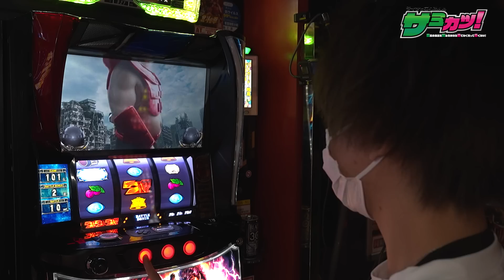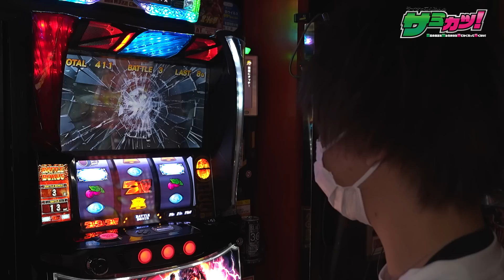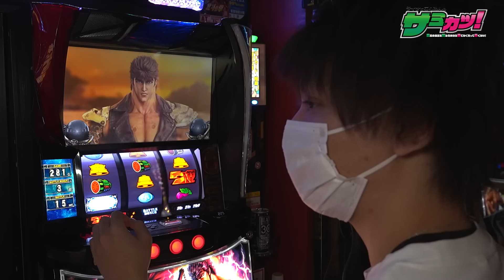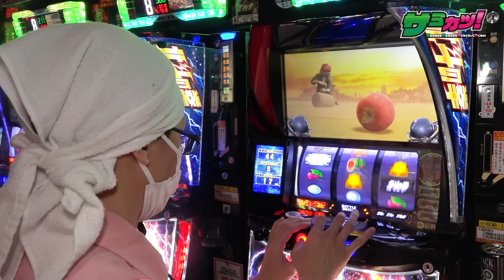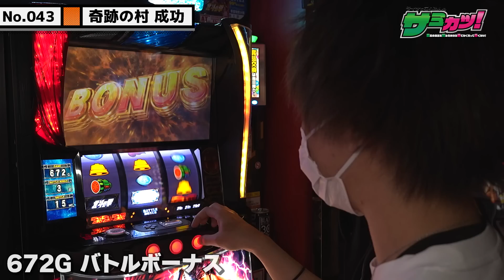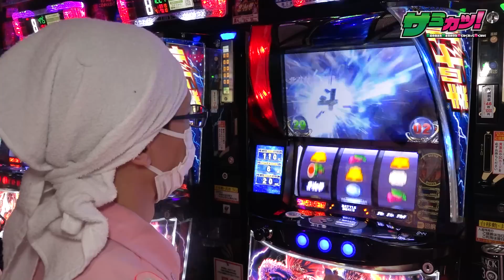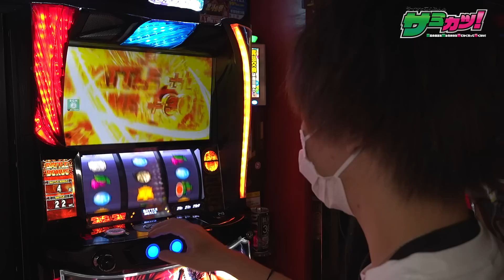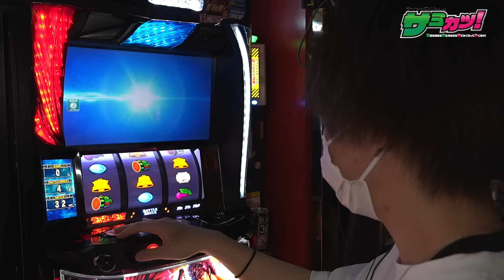【北斗揃い】並びでレインボー降臨！自腹プレゼント対決の行方は⁉ サミカツ！第2話 (2/2) [ティナ] [こしあん] [北斗の拳] [スマスロ] [パチスロ] [スロット] [サミー]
☆★☆【第2弾】視聴者プレゼントキャンペーン☆★☆
応募期間:2023年5月30日(火)19:00〜2023年6月30日(金)23:59

【ティナさん&こしあんさんの直筆サイン入り】丸形ポーチ付きエコバッグが当たる！

下記URLより777パチガブアプリをインストールして「ガブメダル」タブ内の「景品」からご応募ください。

■ティナとこしあんのサミカツ！
マニアな仲良し2人による新番組がスタート！
パチスロ大好きなイケメンとおじさんがご褒美＆視聴者プレゼントを目指し、マイスロ・マイパチのミッション大量達成に協力して挑む！
最高の演出を見るためなら勝ち負け気にせず楽しめる⁉……はず！

■出演者
・ティナ

■実戦機種
スマスロ北斗の拳

■収録店舗
ミュー川口芝店

©武論尊・原哲夫／コアミックス1983,

■関連動画はコチラをチェック